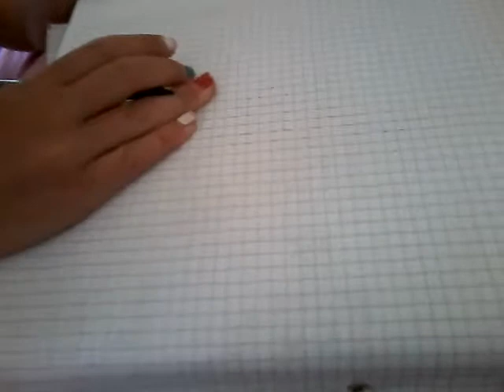Draw my life.